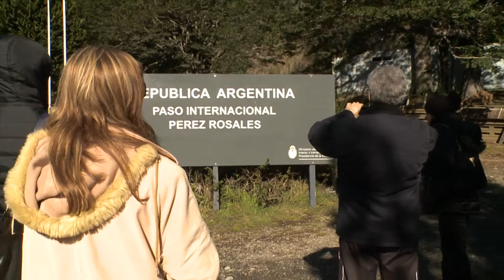Lago Frías en Puerto Blest - TURISUR (otoño - invierno)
Lago Frías posee aguas de un particular color verde al estar cargado de minerales que provienen de los glaciares del Cerro Tronador.